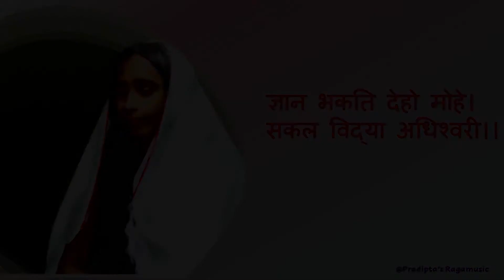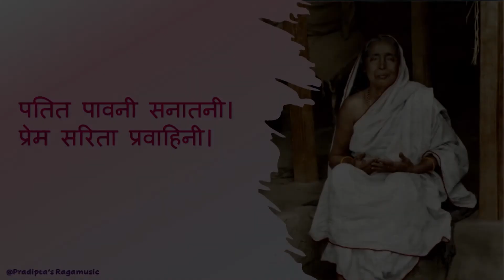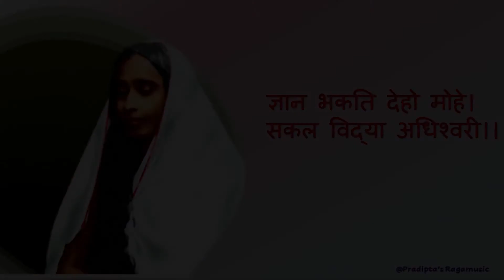सारदेश्वरी परमेश्वरी। Composition & Rendition by Pradipta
Presenting an original song by Pradipta's Ragamusic.

This composition has been dedicated to Ma Sarada Devi and has been set in Raga Parameshwari (Indian Sitarist Ravi Shankar's beautiful creation) and Taal Rupak (the 7 beat taal).

Lyrics ,Music & Rendition : Pradipta Chaudhuri

The raga Parameshwari is a beautiful creation of Music legend Pandit Rabishankar.
As revealed by Panditji's wife Sukanya, this raga was created by the maestro from raga Kameshwari, which he conceived while enroute via car from a small village in Bengal called Changeli.
The raga Parameshwari and its sibling ragas Gangeshwari and Rangeshwari were  developed by the method of Swarabheda and moorchhana used since ancient times in Indian music to create ragas.
The origin and nomenclature of Raga Parameshwari fascinated and inspired me to create this composition and compose music for the same.
I offer my humble effort to create and compose at the holy feet of Sri Sarada Devi, the Divine mother in human form.🙏🙏🙏

For blogs on Indian Classical Music and Philosophy please do consider to like my facebook